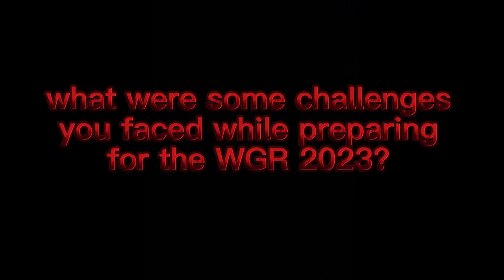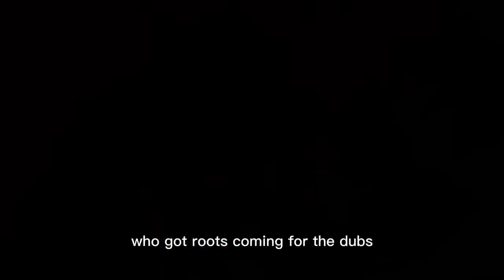Who Got Roots 2023 - Granger High